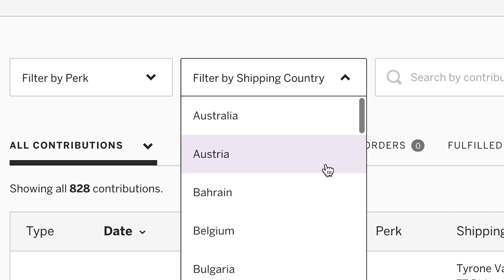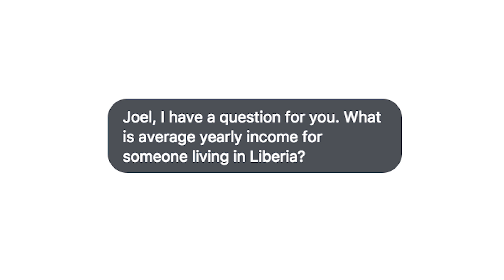Making it rain in Liberia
We hit our goal and the book is now in production!

There's still time for you to get a copy. Get yours before they're gone!